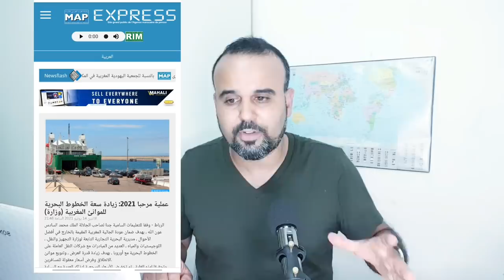وأخيرا فعلها محمد السادس ، مفرح لكل الجالية بأوروبا.خطوط بحرية جديدة وأتمنة جد مناسبة